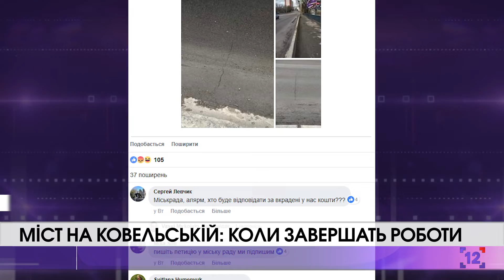Міст на Ковельській: коли завершать роботи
Лучани вкотре нарікають на ремонт Ковельського мосту, який почали лагодити в серпні минулого року. У соцмережах  з'явилися пости, де люди скаржаться, що роботи проведені неякісно, бо на асфальті вже з'явилися тріщини.